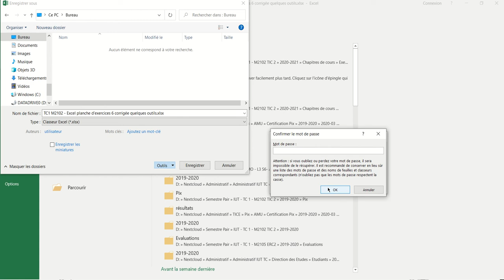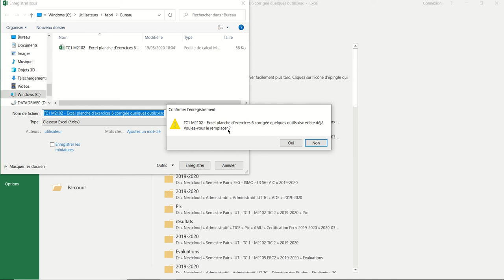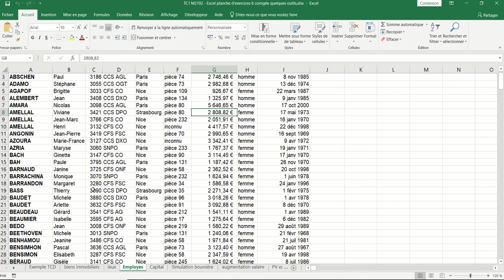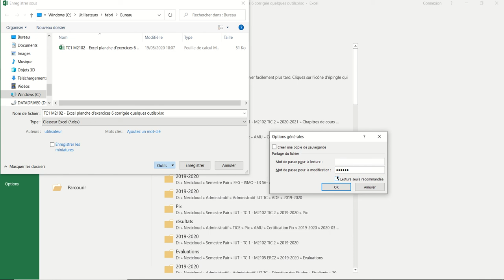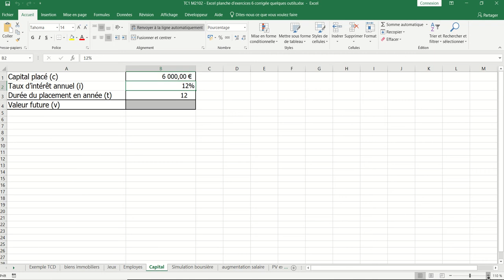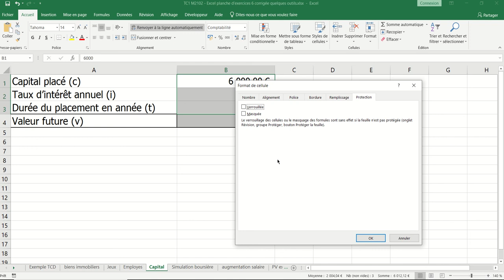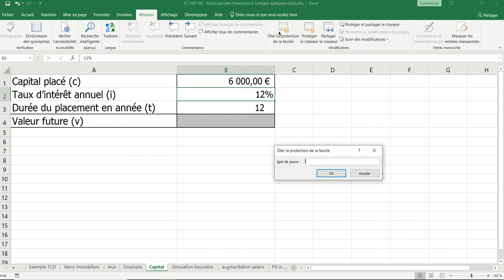XL06 - Excel 002 - La protection des feuilles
Les principaux types de protection :

- La protection en lecture
- La protection en écriture
- La protection de certaines cellules d'une feuille